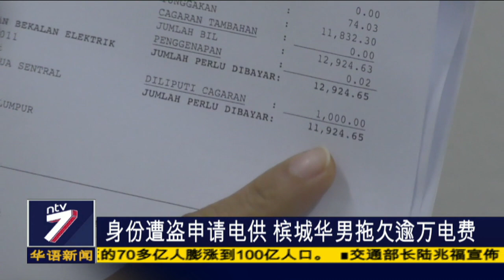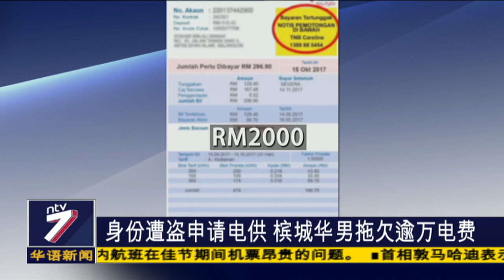身份遭盗申请电供 槟城华男拖欠逾万电费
一名来自槟城的许姓男子不曾遗失身份证， 但身份却被盗用为吉隆坡的一家店屋单位向国能申请电流供应。在短短7个月内， 他竟然拖欠国能高达1万1924令吉的电费，还被列入黑名单。他今天在瓜夷区州议员方美铼的协助下召开记者会揭露此事，并报案处理。